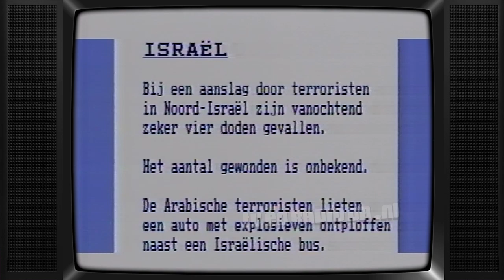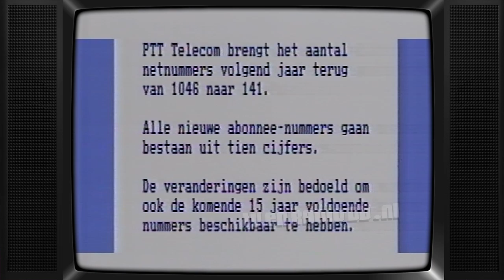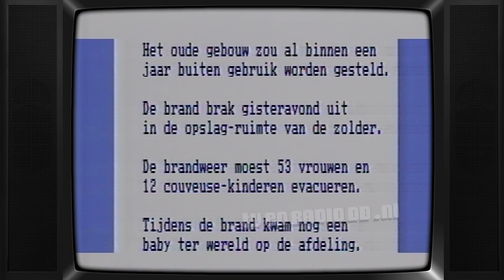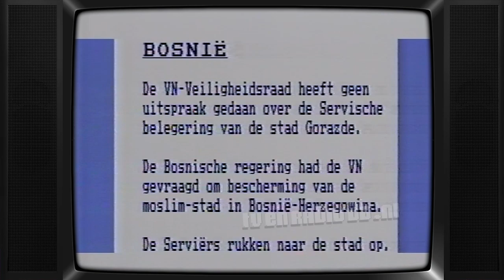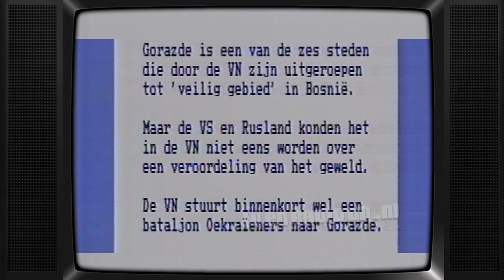TV: Nieuws voor Doven en Slechthorenden (19940406, 1300) (5 min)